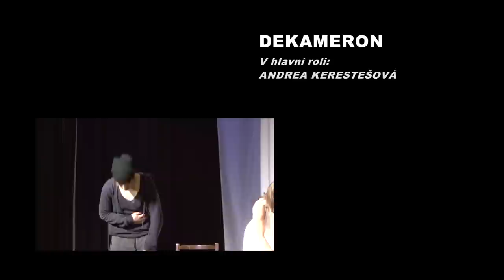Jarek Hylebrant - DEKAMERON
Světová premiéra vztahového dramatu na motivy historického bestselleru Giovanniho  Boccaccia. "Intriky, láska, vášeň, lež, zrada, humor, tragédie, nespravedlnost, milost, touha, smrt, víra, pochopení..." Poprvé na divadelních prknech v hlavní roli Andrea Kerestešová. Dále hrají: Jarek Hylebrant, Michal Vaněk, Tomáš Dokoupil, Kristýna Slapničková a Petra Skálová. Dramaturgie a režie: Irena Vaňková. Generálním partnerem je AVE CZ. Představení vzniklo pod záštitou starostky města Česká Lípa paní Hany Moudré. Partnerem je Hotel Morris Česká Lípa, TAS Komplex s.r.o. - Renault a Studio S.